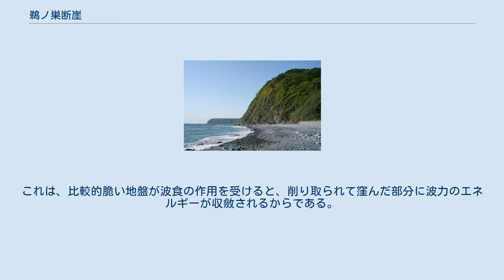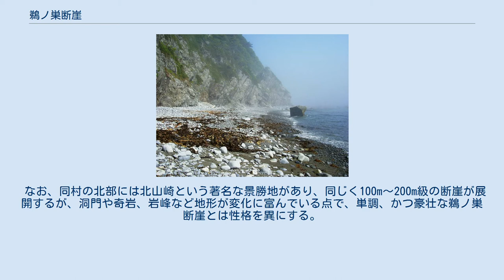鵜ノ巣断崖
鵜ノ巣断崖 鵜ノ巣断崖（うのすだんがい）は、岩手県下閉伊郡田野畑村にある海岸景勝地。
太平洋に沿って標高200mにも及ぶ大規模な断崖絶壁となっており、太平洋に突き出したような地形が特色。
名の由来は中腹にウミウ及びカワウの営巣地があることに因み、鵜ノ巣断崖と名付けられたとされる。
三陸海岸北部を代表する景勝地の一つで、三陸復興国立公園に属する。
 鵜ノ巣断崖一帯は三陸海岸北部に見られる典型的な隆起海岸地形である。
これは、一帯を構成する北上丘陵が、長い年月を経たことで、海岸段丘面の波食の作用を受け形成されたものである。
海岸段丘は、波食が緩やかな場所では低地部が残存したりするが（九十九里浜の納屋集落など）、三陸海岸北部一帯は海流の影響などで波が荒れやすく海食、とりわけ波食が活発であり、また太平洋に面しているため、地震活動による津波の影響も受けやすい。
そのため、海岸段丘面の下部がほぼ全面に亘って削り取られたような形となっている。
それゆえ、頂上部は平坦な丘陵地帯を形成するのに対し、ほぼ垂直に切り立った崖が展開される。
また、このような作用から、この鵜ノ巣断崖はほぼ規則的に鋸歯状になっているのも特色である。
これは、比較的脆い地盤が波食の作用を受けると、削り取られて窪んだ部分に波力のエネルギーが収斂されるからである。
 なお、同村の北部には北山崎という著名な景勝地があり、同じく100m～200m級の断崖が展開するが、洞門や奇岩、岩峰など地形が変化に富んでいる点で、単調、かつ豪壮な鵜ノ巣断崖とは性格を異にする。
また、北山崎の方は国立公園切手にも採用されたことで全国的な知名度が上がり、同村の観光開発は北山崎を基点として行われた。
そのため、鵜ノ巣断崖方面は観光開発に消極的であり、現在もなおほぼ手付かずの自然が残されている。
 同村は北山崎と並ぶ景勝地と位置付けているものの、観光施設は一部に展望台や遊歩道が整備されているのみである。